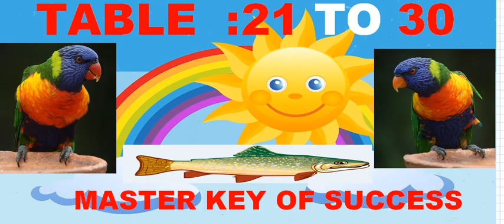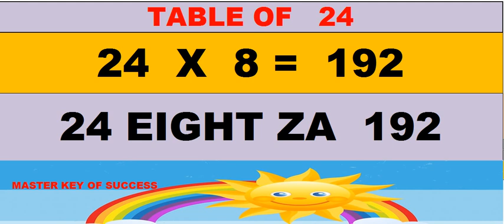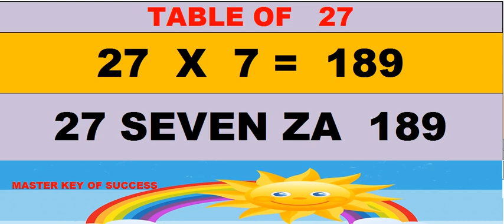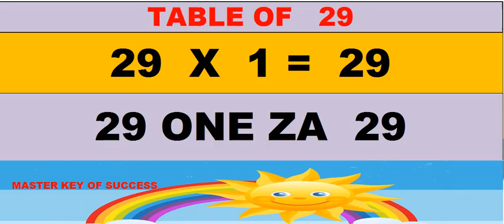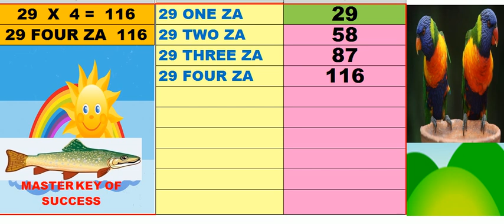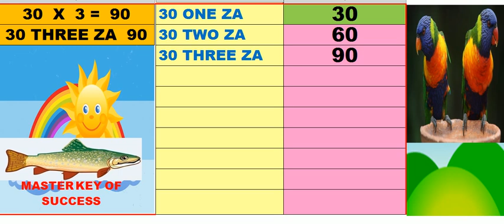Multiplication Table 21 to 30 (Animated) , 21 से 30 तक पहाड़ा सारणी ।(MKS703)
कृपया नीचे दिए गए विशेष लिंक पर क्लिक करके
वांछित तालिका पर जाएं। उदाहरण के लिए, T1 का मतलब एक के गुणन तालिका के लिए है।